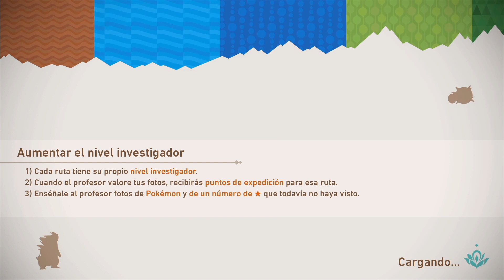New Pokémon Snap: Volcán Laviscoso (día)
Nuestro correo físico:
Barbilla&Cia
Apartado postal 1078
08902 Hospitalet de llobregat
Barcelona

ID PS4: Instvan
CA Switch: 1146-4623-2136